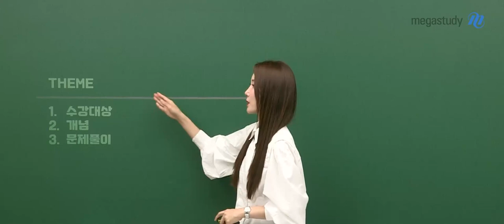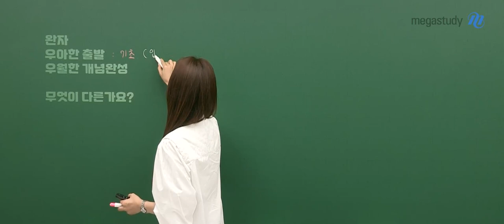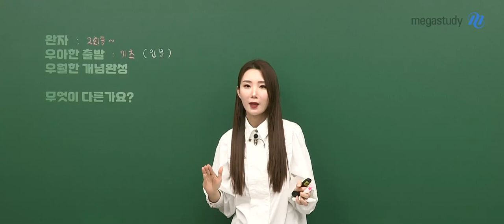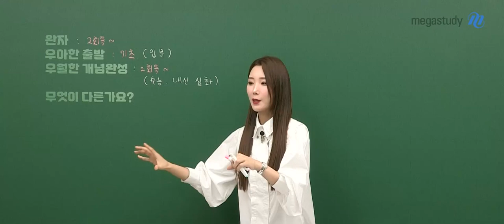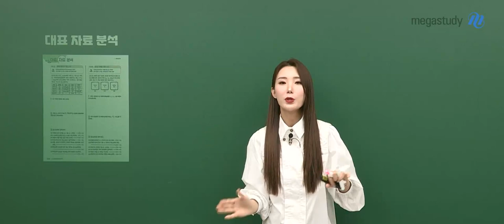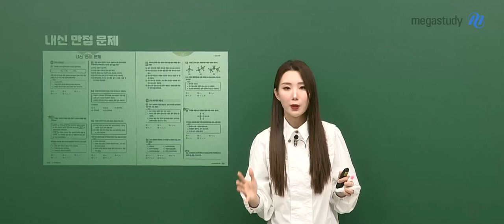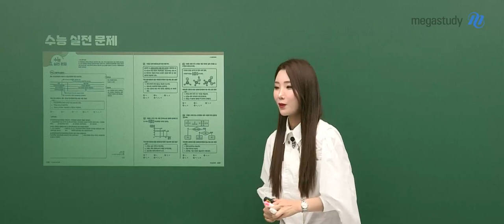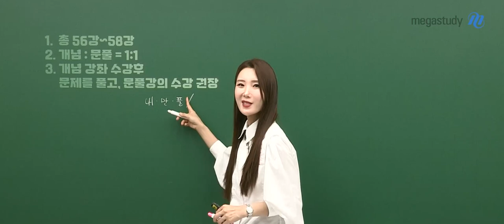[메가스터디] 화학 우마리아 쌤 - 화학l 우월한 개념 완자 OT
화학 우마리아 선생님의 화학l 우아한 개념 완자 OT  영상입니다.